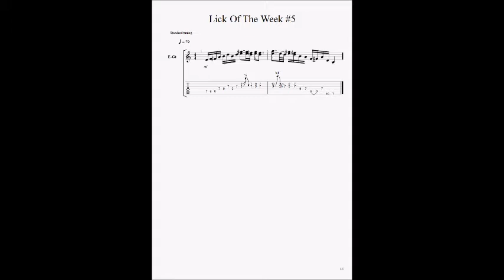Lick of the Week #5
Lick i B Dorisk/Blues med double stops